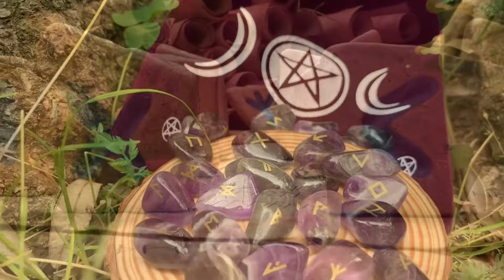Tolga Tanyel - Djinn ft. Lydiahmusic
Music video by Tolga Tanyel performing Djinn. Tolga Tanyel